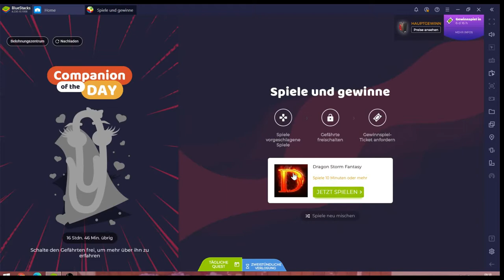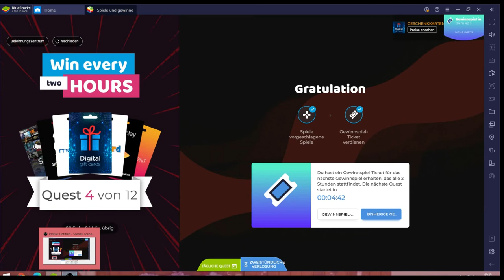Dragon Storm Fantasy #21.09 [XL] (BlueStacks)